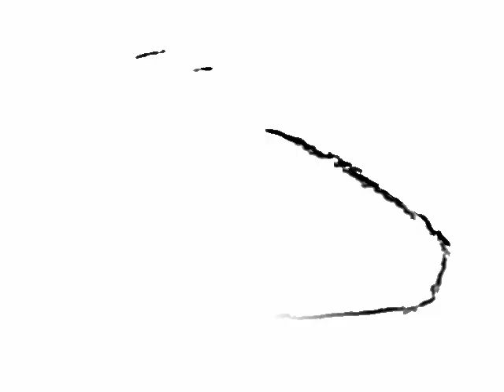The Afghan Girl - By Xavi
Sharbat Gula